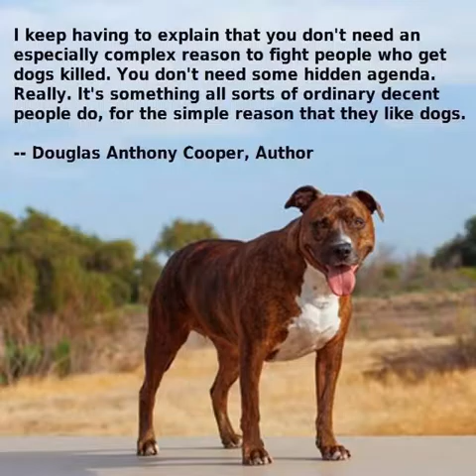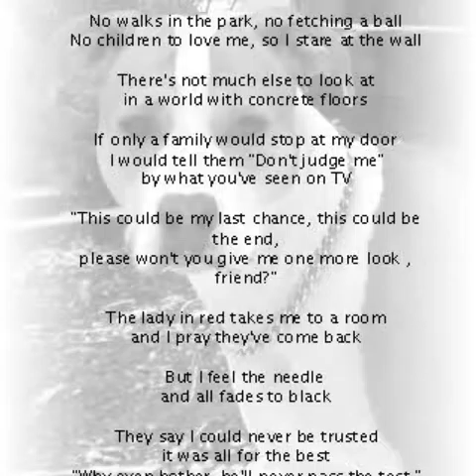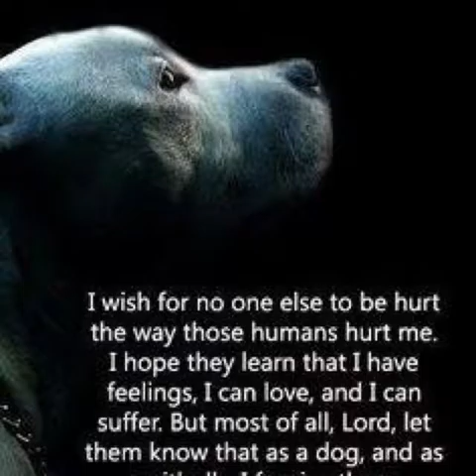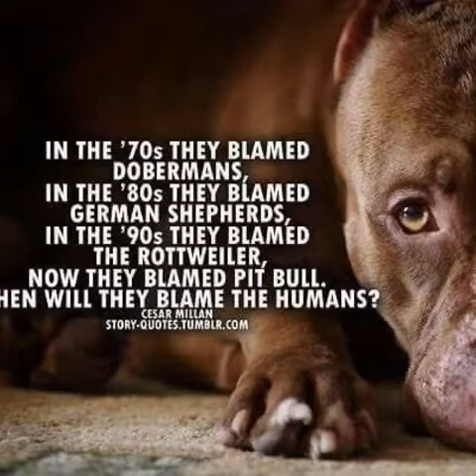Pitbull dedication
Song by Samy Jebari - See You Again (No Rap)